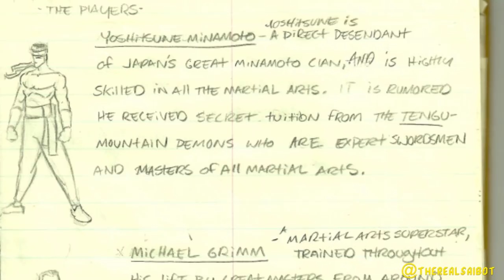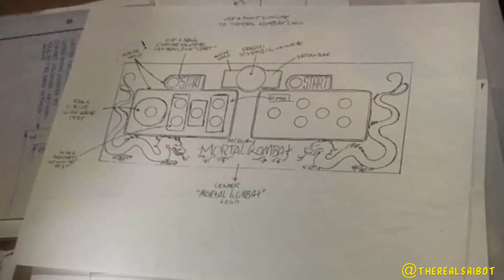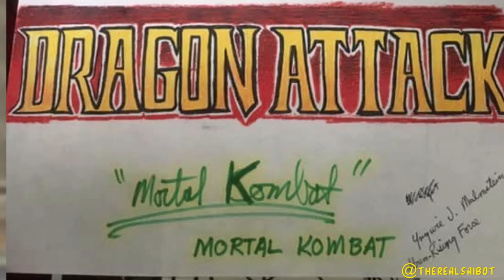The Making of Mortal Kombat | Jordan H.J.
Mortal Kombat is one of the all time greatest fighters. Find out how it was made, in this retro gaming documentary.

Please note - Daniel Pesina's recollection of the creation of Johnny Cage's fatality is different to Ed Boon's.

John Tobias Twitter
Daniel Pesina Twitter
Mortal Kombat Comic